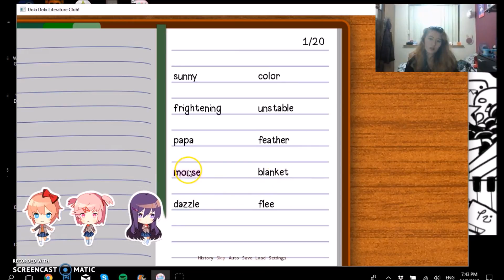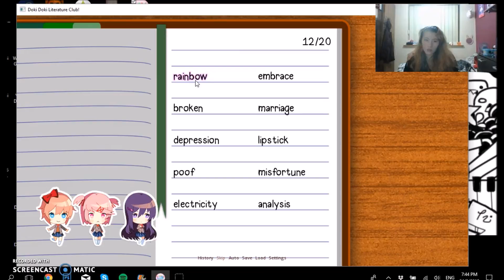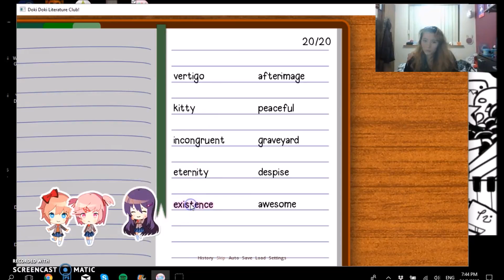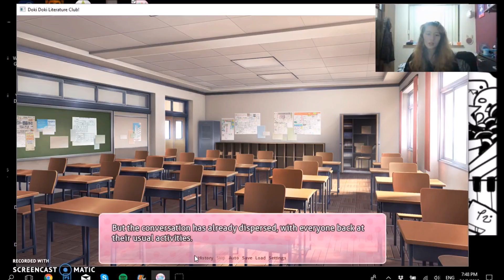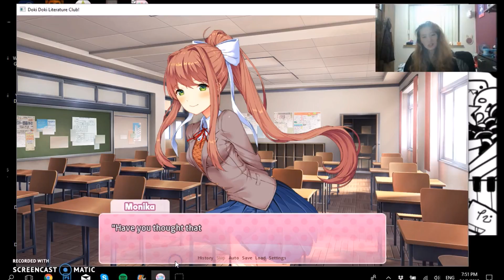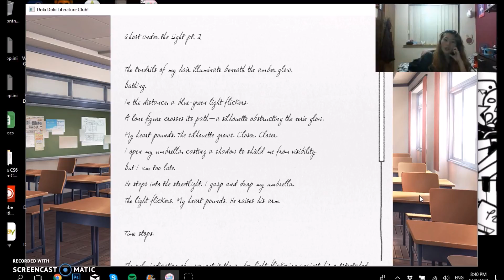Let's Play Doki Doki Literature Club: Part 6